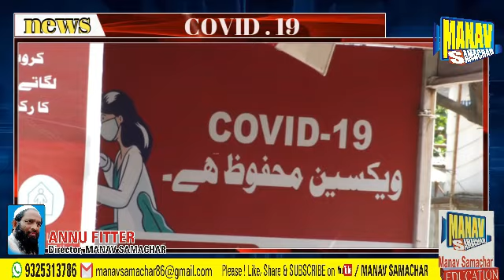कोरोना वैक्सिन लगाने का क्या फायदा और क्या नुक्सान सुनये आवाम की ज़ाबानी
♡ ㅤ   ❍ㅤ     ⎙      ⌲
 ˡᶦᵏᵉ  ᶜᵒᵐᵐᵉⁿᵗ   ˢᵃᵛᵉ   ˢʰᵃʳᵉ
Khabre Padhne Keliye Download Kare Manav Samachar App